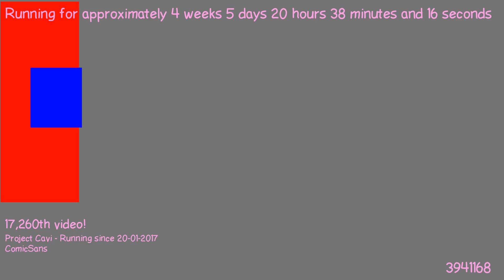1487875355 - Webdriver Cavi - F_0